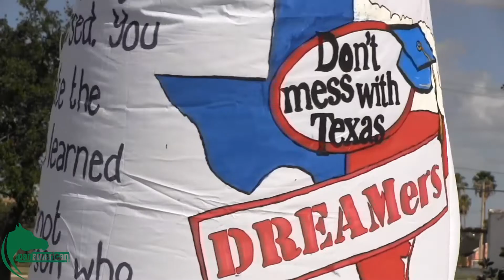I am US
The Minority Affairs Council at UTPA held a Comprehensive Immigration reform Awareness concert to provide updates on the house of representatives' version of the immigration reform bill. Congressman Hinojosa attended the event to provide information on the immigration reform bill. Reported by Joe De La Garza